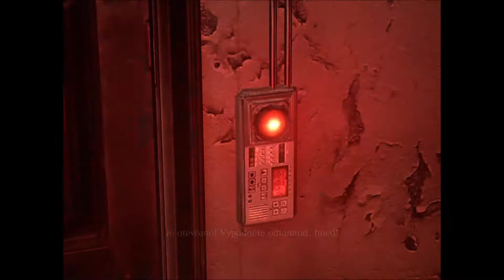Městečko Tall Oaks // Resident Evil 6 // 2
LEON 1/5. Je 29. červen 2013 v Americkém městečku Tall Oaks. Na místní univerzitě má přednášet samotný prezident, Adam Benford. Je přítomen i prezidentův přítel, agent Leon Kennedy, a také členka prezidentovy ochranky Helena Harperová. Jenže věci naberou spád, když se Benford nečekaně změní na zombie.